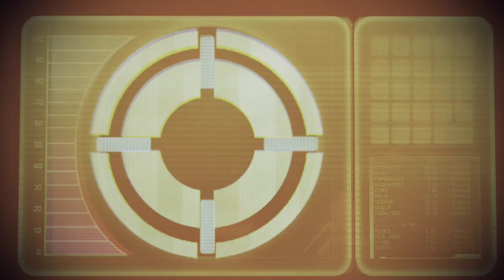The Novice Prospect plays Mass Effect 2 Legendary Edition EP26 [No Commentary]